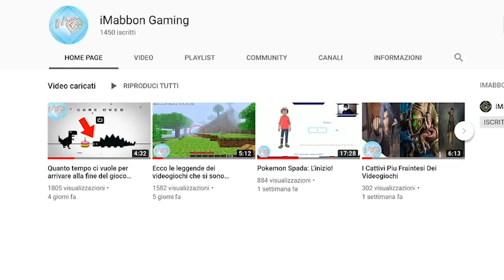5 Cose che gli ADULTI hanno notato in Frozen 2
Ma ciao a tutti, anche oggi siamo qui su frozen 2.. con un ultimo video dove parlerò stavolta di alcuni dettagli nel film che solo gli adulti avranno notato...è vero che è un film per
bambini principalmente ma cerca in qualche modo di intrattenere anche un pubblico adulto...quindi se siete seduti o sdraiati o una mezza via quindi seduraiati cominciamo pure questa top
veloce ma intensa...ah ovviamente fate un bel giro sul canale di gaming ufficiale prima di mettere anche un bel mi piace...partiamo!!!

🐁Questo invece è il mouse che uso: